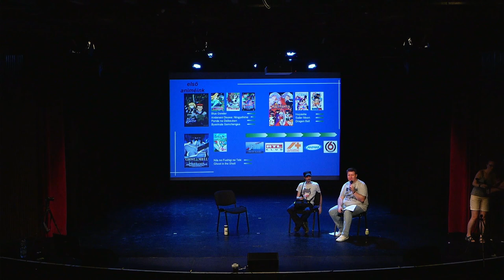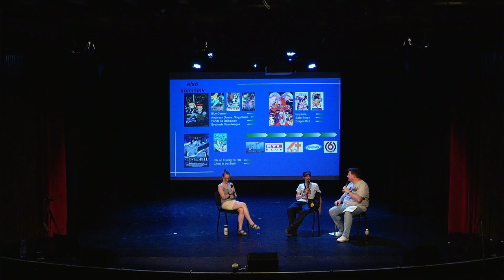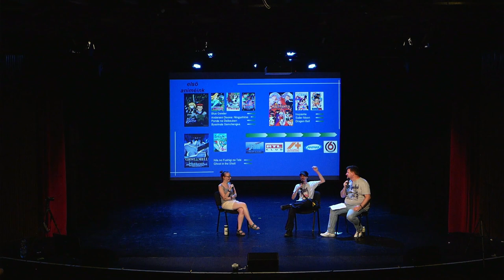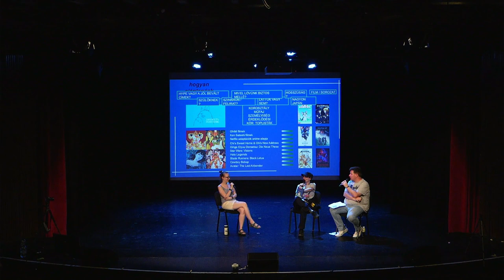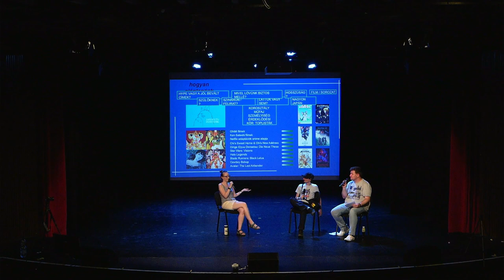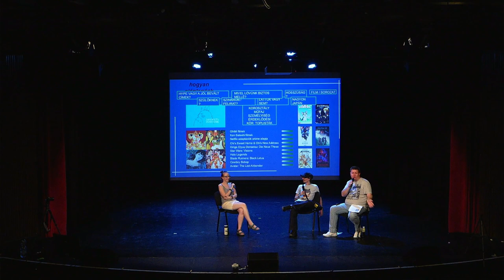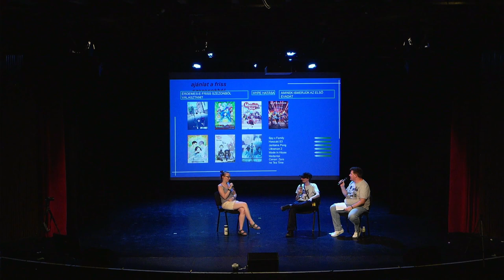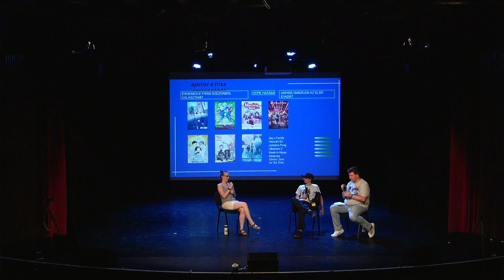2022 Nyári Fantasy Expo | Anime Duma Party